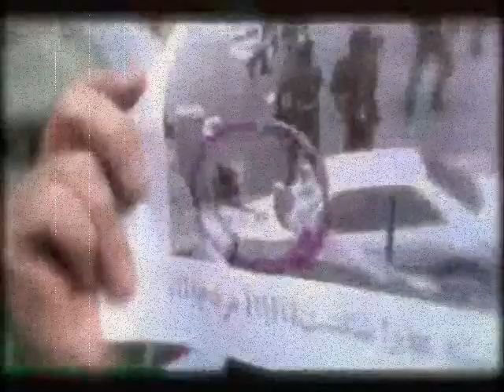I come From Persia.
Persia the Motherland.